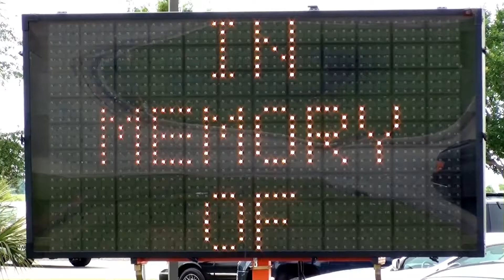DJ COOKEM'UP VISITS A CAR SHOW